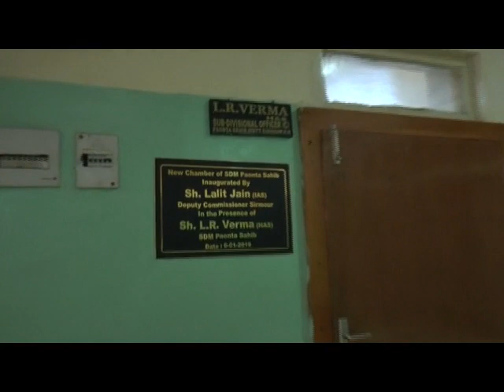एसडीएम कार्यालय परिसर पांवटा साहिब में गन्दगी का आलम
पांवटा साहिब में प्रशासनिक अधिकारी देश के प्रधानमंत्री  नरेन्दर मोदी के "स्वच्छ  भारत मिशन " की धज्जियाँ उड़ा रहे है। यहां एसडीएम कार्यालय परिसर में गन्दगी का आलम है और लम्बे समय से सफाई तक नहीं की गई है और परिसर में जगह जगह मलमूत्र बिखरा पड़ा है .

"स्वच्छ  भारत मिशन " को लेकर पांवटा प्रशासन गंभीर नहीं है, जिन अधिकारीयों को  सफाई के प्रति आम लोगो को जागरूक करने को जिम्मेवारी सौंपी गई है वो खुद ही अपने कार्यालय को साफ़ नहीं रख पाए है। ऐसे में  देश के प्रधानमंत्री  नरेन्दर मोदी जी के मिशन को कैसे आगे बढ़ा पाएंगे।

दरसल पांवटा साहिब के मिनी सचिवालय परिसर में जगह जगह गन्दगी फैली हुई है। यहाँ पर अधिकारीयों , कर्मचारियों , अधिवक्ताओं सहित  आम लोगो का आना जाना लगा रहता है लेकिन। परिसर की गन्दगी की तरफ किसी का भी ध्यान नहीं जाता।  इस परिसर में एसडीएम से लेकर न्यायालय मौजूद है लेकिन कोई भी परिसर में फैली गन्दगी की तरफ ध्यान है दे रहा।

 इतना ही नहीं परिसर  के गन्दगी अंदर आलम ये है की यहाँ मल मूत्र भी खुले में नज़र आ जाता है। ऐसे में प्रशासनिक अधिकारीयों के स्वछता के तमाम खोखले दावों की भी यहाँ पोल खुल रही है।पांवटा साहिब के मिनी सचिवालय में चिराग तले अंधेरे  वाली कहावत भी चरितार्थ हो रही है क्यूंकि खुद एसडीएम साहब भाषणों में लोगो को साफ़ सफाई का पाठ पढ़ाते है लेकिन अपने आंगन में कभी सफाई व्यवस्था का निरिक्षण तक नहीं किया।